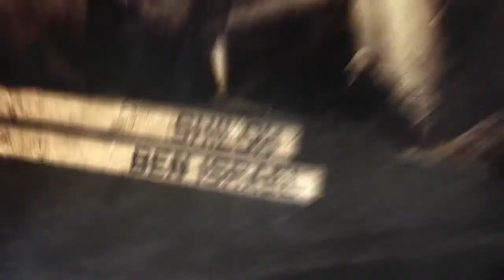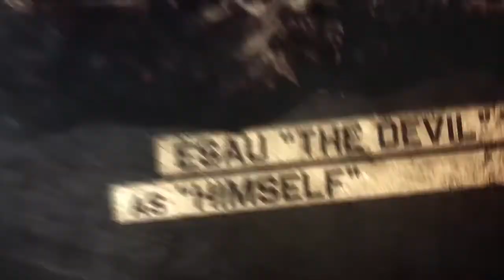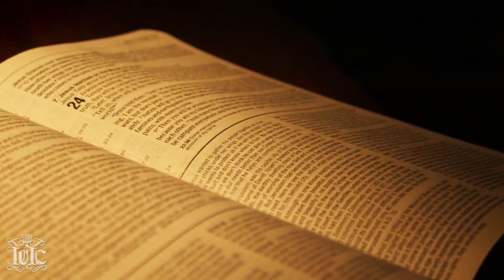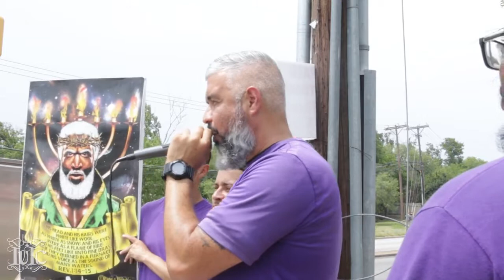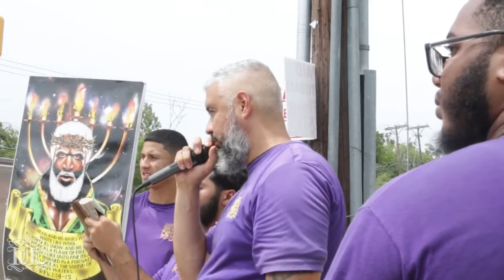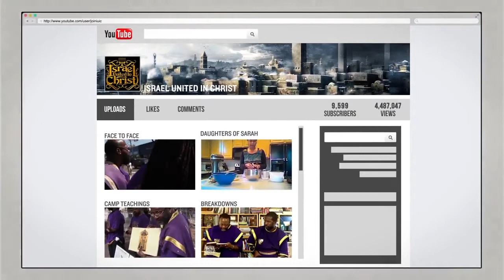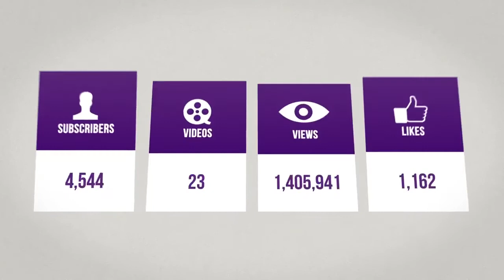Ex-Jehovah Witness Learns Christ Comes in the Volume of the Book - IUIC